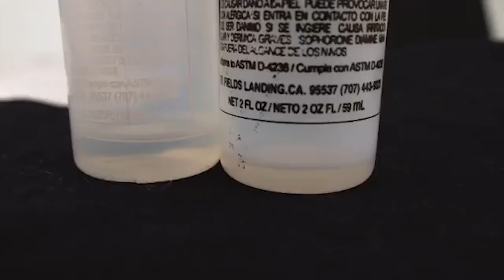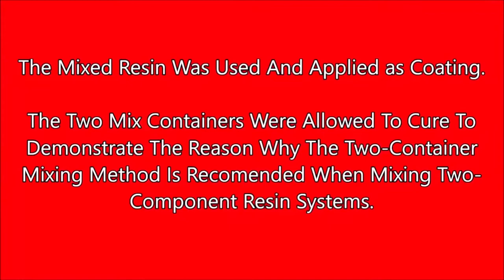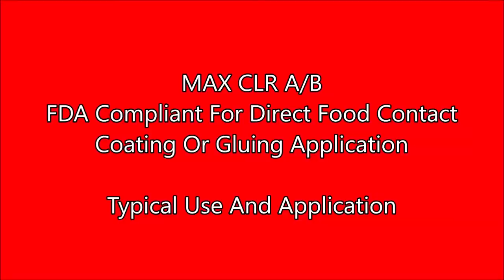Best Epoxy For Tumblers In 2024 | Top 5 Safe Epoxy For Tumblers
We hope that you can find the top 5 best tumbler epoxy if you follow our guidelines. We know that there are many options out there, so we do the leg work for you to figure out which models are the most effective for your needs.

The market is flooded with options, and it can be challenging to determine the best epoxy for tumblers. Our team of testers picked some of the most popular and cutting-edge options on the market today.

We have made it so easy to get your epoxy for tumblers. Now your only task is to choose the one compatible with your increased value.

      leave us a message (handkreviewer at gmail dot com) so we
      owners.